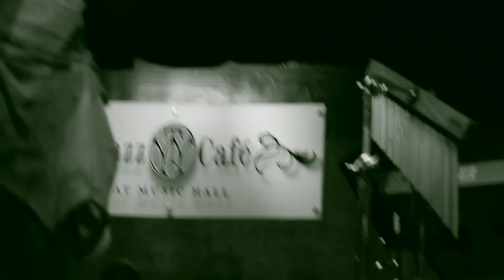R&B LIVE DETROIT presents- EPISODE 4 - "THE ECLECTIQUES"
The Universe is Diverse. And so is Music.
Every now and then. You have to break from the norm and go for something a little Alternative . .

R&B LIVE DETROIT presents . .

THE ECLECTIQUES

 A mixture of acoustic soul with alternative, pop, rock and all flavors.

Starring

AND

-wsg-
D.REED - EMI Music gospel Recording artist - Amengospel.com @dreed_music on twitter

 INTRODUCING

AND THE ONE & ONLY

see for yourself why this show featuring LOCAL DETROIT ARTISTS, HAS
SOLD OUT FOR 1 ½ YEARS STRAIGHT and PACKING THE HOUSE!! ITS ALL ABOUT GOOD MUSIC, GOOD PEOPLE IN AN ATMOSPHERE
 THAT IS INVITING AND COMFORTABLE!! WE SUPPORT LOCAL ARTISTS!!

Oh yeah. . .WE, ARE MOTOWN!! AND THIS, IS WHAT WE DO!!!

2012. MARTINS MEDIA. FILMED & EDITED BY JUAN JYNKZ FOR P.O.W. FILMS
FILMED ON LOCATION AT THE MUSIC HALL JAZZ CAFE' DETROIT, MI.